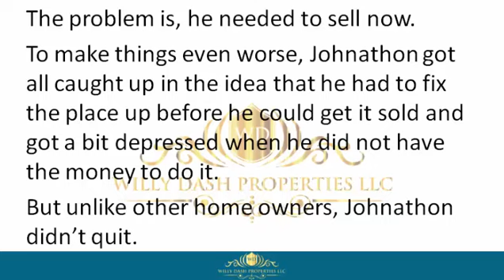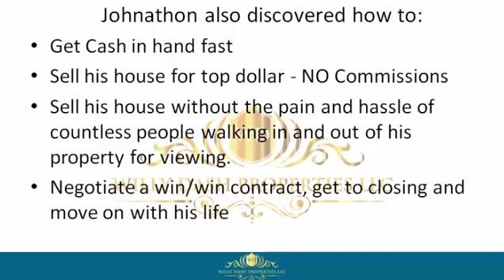how to sell my house in chipley florida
how to sell my house in chipley florida If you are looking for how to sell my house in chipley florida, then watch this video to learn everything you need to know about how to sell my house in chipley florida